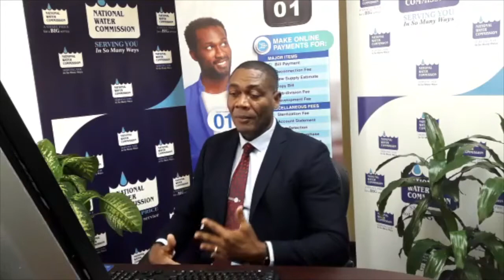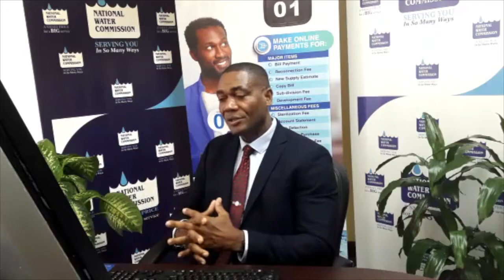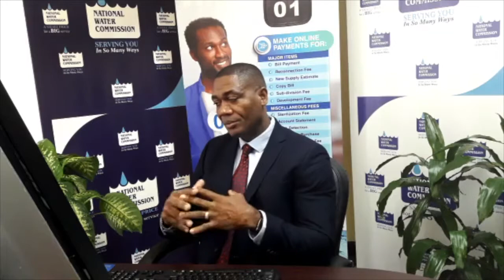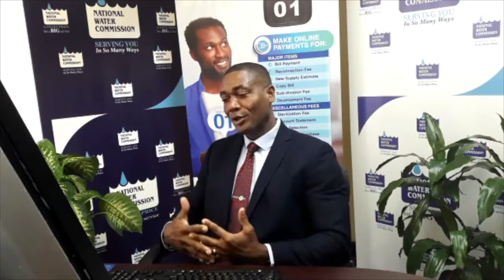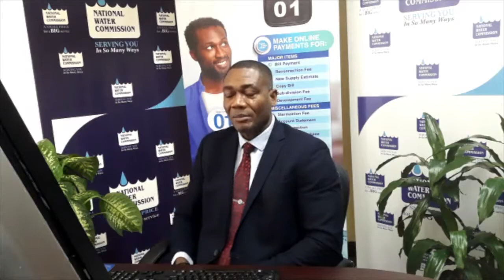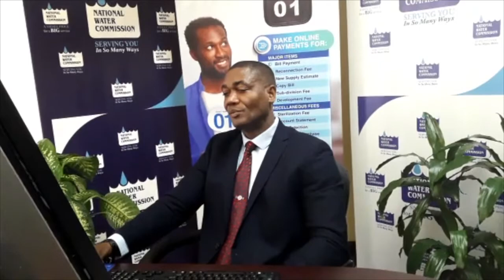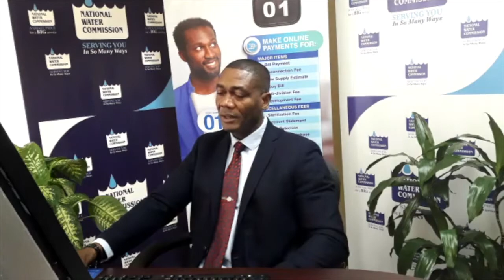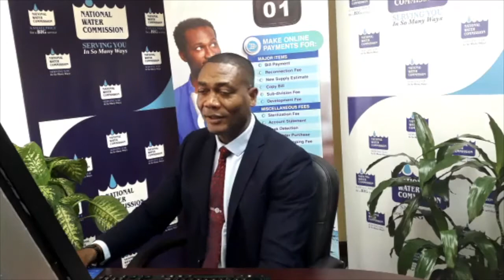National Water Commission Quarterly Press Briefing | Oct 29 2020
President of the National Water Commission (NWC) Mark Barnett addressed important topical issues in this Zoom First Quarterly Press Briefing held on October 29, 2020. Areas covered include the impact of the recent heavy rains on the NWC Supply Systems; efforts by the NWC to restore supply to affected areas among other things.